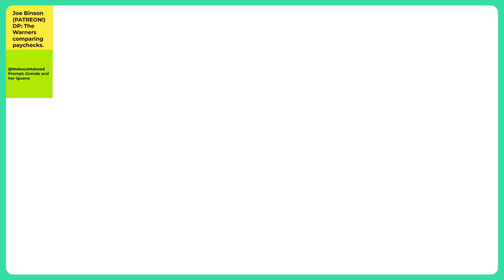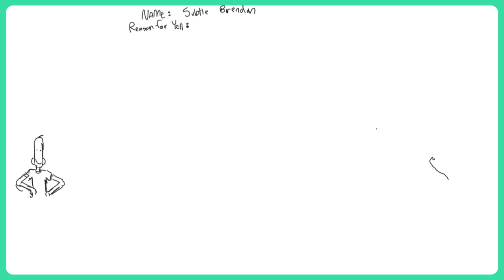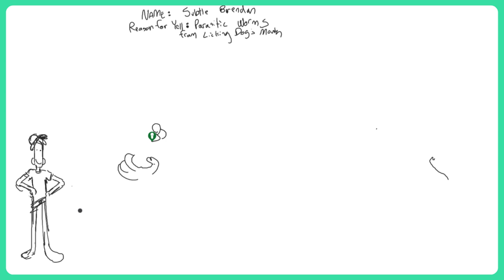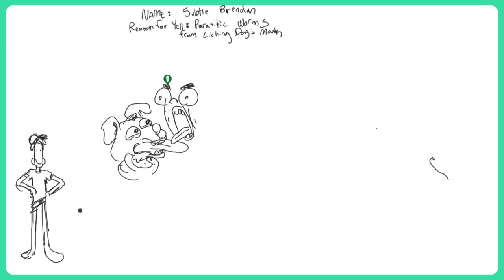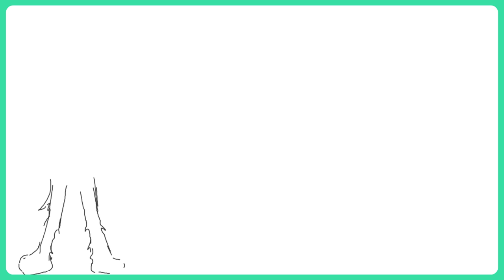CARL FARUOLO | CREATIVE BLOCK #108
Welcome to Creative Block!

In this episode, we're chatting with Caro Faruolo. Carl is an actor, producer and storyboard artist. He’s the EP for Oddballs on Netflix, supervising producer of Animaniacs, and created the short Bug Salad.

Along the way, we chat about picking a career, yelling exercises, working on Oddsballs, and more!

While we talk, we doodle on a Google jamboard, where we draw from prompts we got on Twitter.

0:00 Intro
7:19 Piking a career
13:23 School and first animation job
21:13 Changing studios
30:09 Leadership and Oddballs
47:46 Yeller exercise
54:43 Brainstorming shorts
1:08:10 I'm concerned
1:17:34 Creative block
1:25:13 Aliens and worms
1:28:42 Animaniacs
1:31:20 Outro